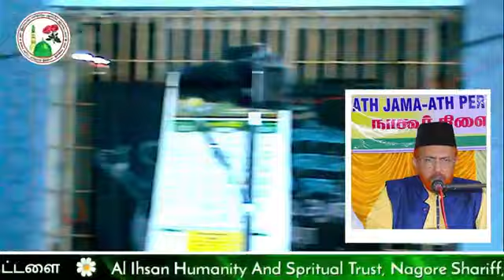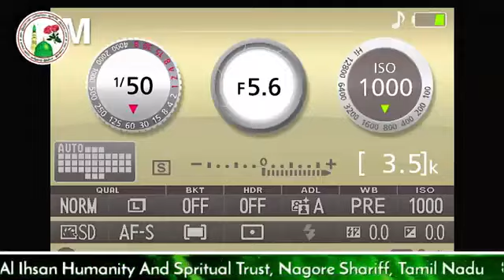Tamil Bayan | ரமலான் சம்பந்தமாக 15 கேள்வி பதில்கள் | Sheikh Abdullah Jamali | Sunnath Jamath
ரமலான் சிறப்பு கேள்வி பதில்

1.நோயாளிகள் பிரயாணத்தில் உள்ளவர்களுக்கு என்ன சட்டம்.?

2.தொடர் வியாதி உள்ளவர்கள் முதியவர்களுக்கு என்ன சட்டம்.?

3.ஜகாத்தின் சட்டம் தங்கம் வெள்ளி அசையும் சொத்து அசையா சொத்து என்ன சட்டம்.?

4.ஜகாத்தின் சட்டம் அணியும் நகை அணியா நகைக்கு என்ன சட்டம்.?

5.இரத்தம் டெஸ்ட் மற்றும் இரத்த தானம் சம்பந்தப்பட்ட நோன்பின் சட்டம்.?

6 .தஹஜ்ஜத்து தொழுகையும் திராவியா தொழுகையும் ஒன்றா.?

7.திராவியா 20 ரக்காயத்துதான் நபி ﷺ தொழுதார்களா

8.ஃபித்ராவின் சட்டம் என்ன.?

9.வியாபார பொருளுக்கும் ஜகாத் உண்டா.?

10.ஜகாத்தின் பணம் ஒரு வருடம் பூர்த்தி ஆவதற்கு முன்பாகவே ஜக்காத் கொடுக்கலாமா.?

11.தங்கமும் வெள்ளியும் எவ்வளவு வைத்திருந்தால் ஜகாத் கடமை.?

12.உலகம் முழுவதும் ஒரே பிறையா நோன்பிற்கும் பெருநாளிற்கும்.?

13.ஹிஜ்ரா கமிட்டி சொல்லும் பிறை கணக்கு இஸ்லாமிய சமூகத்திற்கு சரியான வடிவமா.?

14.தஹஜ்ஜத் தொழுகையும் கியாமுல்லைல் தொழுகையும் ஒன்றா.?

15.நகைக்கு உறித்த ஜகாத்தை கணவன் கொடுக்க வேண்டுமா தந்தை கொடுக்க வேண்டுமா நகைக்கு உரித்த பெண் கொடுக்க வேண்டுமா.?

Sunnath Jamath Aqeedah,

📢Speech : Hazrath Dr.Sheikh Abdullah Jamali MA.PHD